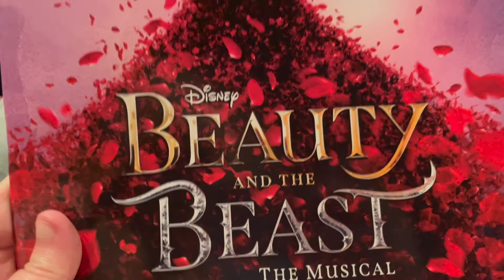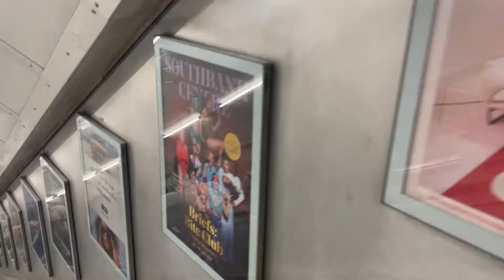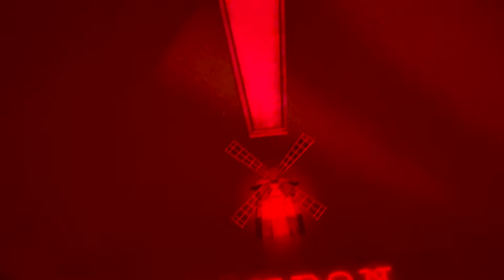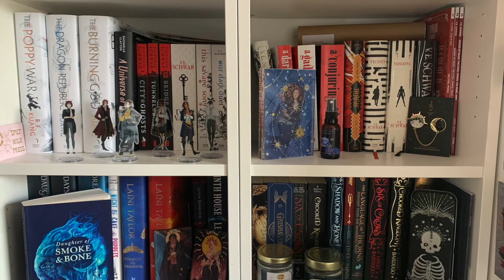WEEKLY READING VLOG // Theatre and a concert, the new routine // MARVELATHON 2022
In which I do less reading and yet another trip to London...